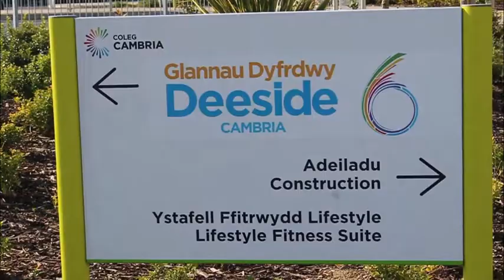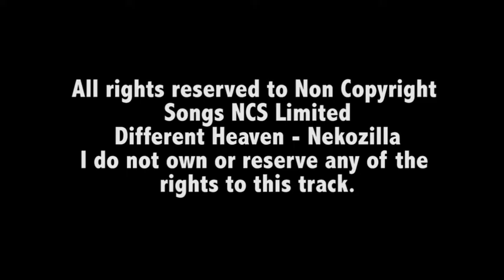Welcome to Coleg Cambria